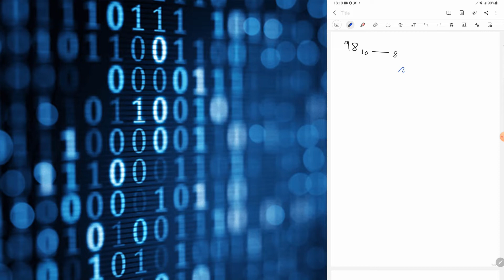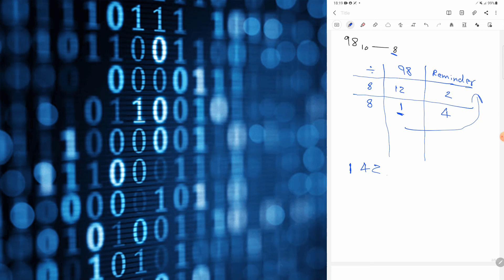11 topic 1 Number systems decimal to octal part2